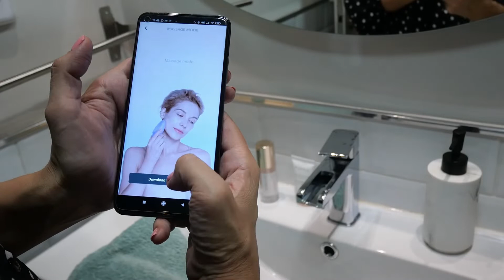FOREO LUNA 4. MI RUTINA DE CUIDADO FACIAL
Podéis ver todo sobre Foreo Luna 4 y los demás dispositivos de Foreo en este link!!